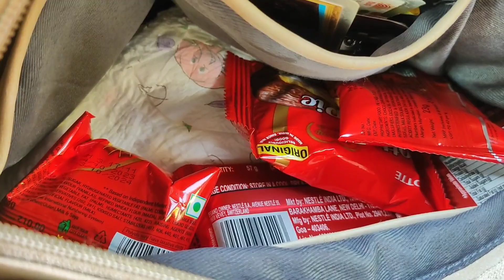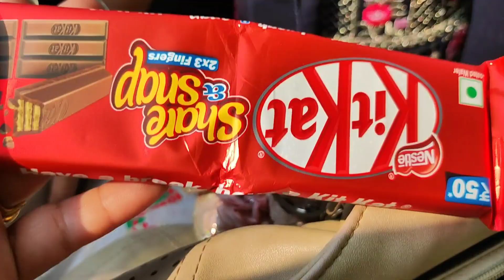Happy Birthday My Laddo😘Aanshi baby's Birthday Celebration🎊🎉@namitakinatkhatduniya164